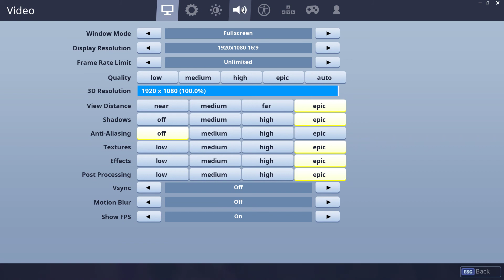Fortnite Playground Mode Random Fill | 20+ kill game | Kids Get Triggered And Start Teaming!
I know it's been a while since I last posted, but I'll do my best to have more content out for you guys soon! I hope you enjoy!

P.S. Please excuse the bad language! Although it gets a little intense while we were playing, I talked to these kids afterwards and they were really cool and friendly! :)